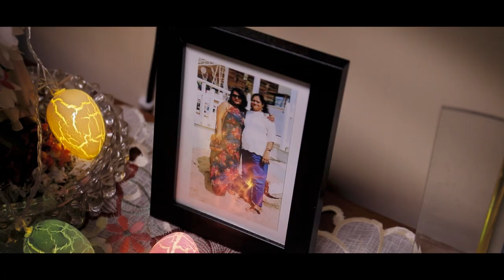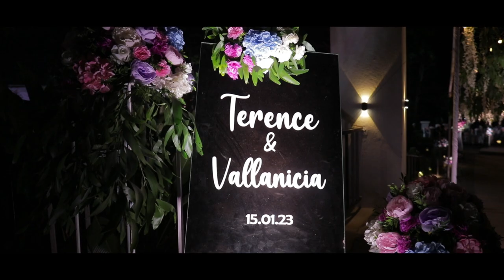Terence and Vallencia | Cinematic Wedding Film | Goan Wedding